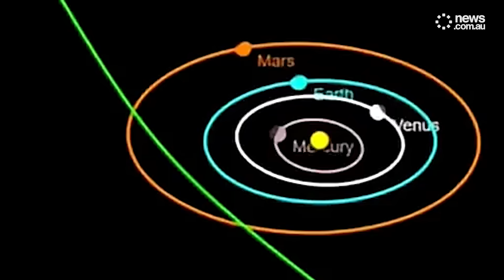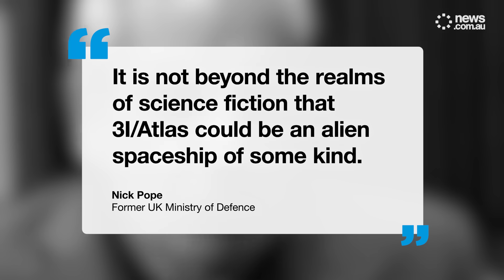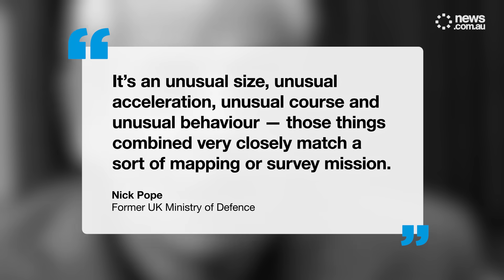'Hostile': Why scientists believe alien spacecraft is headed for Earth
A mystery object tearing towards Earth at break-neck speed has raised fears that aliens are on their way here. Scientists warn that the odd entity, which astronomers are calling 31/Atlas, could be an ET craft set to launch probes on our planet.

Estimated at more than 12 miles (19 kilometres) wide, it is whizzing through our solar system on a trajectory that will bring it within about 170 million miles (274 million kilometres) of us on December 19.

A trio of scientists from Harvard University, led by astrophysicist Avi Loeb, have published a paper speculating whether it could be “hostile” extraterrestrial technology.

Nick Pope, who used to investigate UFOs for the UK’s Ministry of Defence, said: “It is not beyond the realms of science fiction that 31/Atlas could be an alien spaceship of some kind.

“It’s an unusual size, unusual acceleration, unusual course and unusual behaviour — those things combined very closely match a sort of mapping or survey mission.

“Of course, this could turn out to be just a comet or an asteroid — albeit an interstellar one, so interesting and incredibly rare.

“The good thing is this is a testable hypothesis.

“The clock is ticking down. We will know soon enough whether we’re dealing with first contact … or just a big rock.”

Here, Nick sets out the six key theories proposed by Harvard experts.

1. It’s too large to be an asteroid. We do know asteroids in our solar system range in size but this is much bigger than average

2. Its rate of acceleration seems unusual for a natural object. The European Space Agency and Hubble space telescope calculate it is travelling at about 130,000mph (209,215km/h) NASA says at that speed, it is the fastest solar system visitor.

3. We spotted it very late. This was because it was coming in from the centre of the galaxy, where there are a lot of obstacles, light and stars. If you wanted to covertly send a probe into our solar system, this is exactly the course you would choose.

4. Its course makes it very hard to intercept. At critical points where it might do something ­technological, such as perform a non-natural manoeuvre, it is blocked by the sun.

5. Passing close to Venus, Mars and Jupiter. This is like a mapping or survey mission. There is a very low probability of that happening naturally — the report suggests close to 0.005 per cent. That is statistically minute.

6. We won’t see it. At its closest approach, the sun will be between the Earth and Atlas so we won’t be able to see it.

Again, this is exactly the course you would choose, as it can do all its sneaky braking manoeuvres and changes of course without us seeing it.

It might do one of two things if this is technological. It could change course and come to Earth itself. Or it could, if it’s a mothership, deploy some probes that would come to Earth.